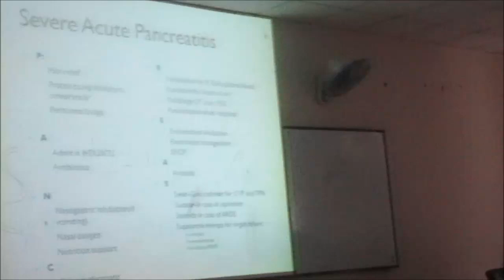Severe Acute Pancreatitis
This video educates about how to manage severe acute pancreatitis. by Special Thanks to
Prof. Dr N K Singh
Senior Consultant Surgeon
(M.S) Surgery FIAGES, FMAS
Laproscopic & Endoscopic Surgeon